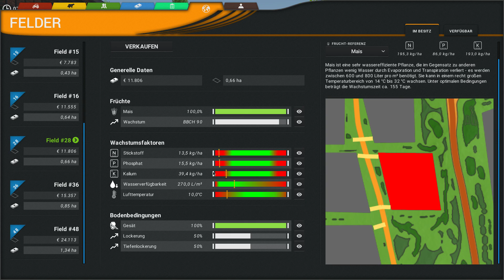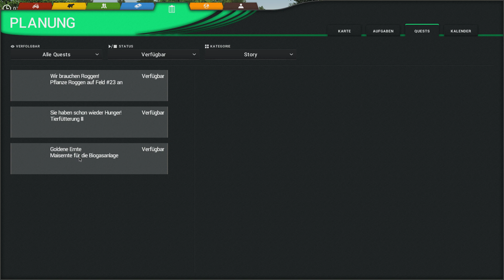Cattle and Crops #017 Ernten für die Viecher 2/2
Cattle and Crops Early Access

Der andere Bauernhof Simulator
Wird es eine Konkurenz zum LSxx
Schauen wir uns das in ruhe an , und entscheiden später

Unterstützung für Spiele,Ausrüstung und für Rosy (Yamaha FJ 1200)